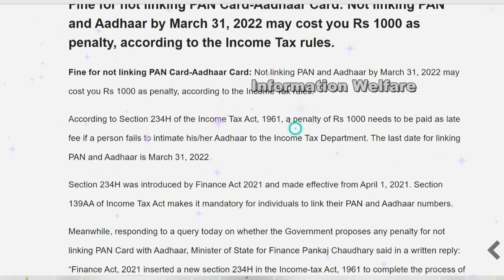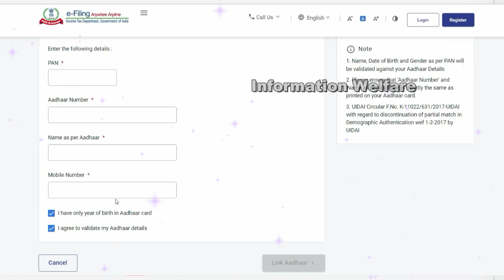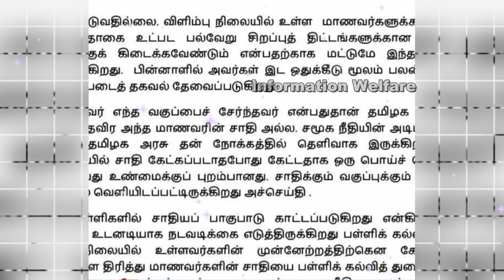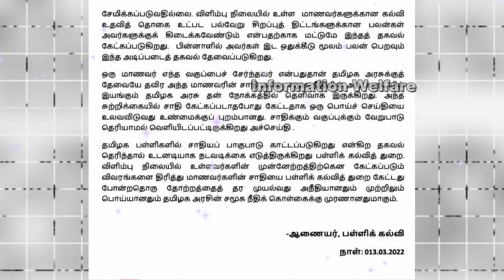ரேஷன் கடைகளில் பணி நியமனம்🔥ஏப்ரல் 1 முதல் விலை உயர்வு🔥அரசு ஊழியர்களுக்கு ஓய்வூதியம் நடைமுறை மாற்றம்🔥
🔥சற்றுமுன் வெளியான 5 அதிரடி அறிவிப்புகள்🔥ரேஷன் கடைகளில் 4000 பேருக்கு பணி நியமனம்🔥இதை இணைக்காவிட்டால் ரூ.1,000 அபராதம் விதிக்க முடிவு🔥ஏப்ரல் 1 முதல் ஹோட்டல் உணவுகளின் விலை உயர்வு🔥 இனி மாணவர்கள் விரும்பினால் மட்டுமே"... ஆசிரியர்களுக்கு பள்ளிக்கல்வித்துறை புதிய உத்தரவு🔥தமிழக அரசு ஊழியர்களுக்கு குட் நியூஸ்! ஓய்வூதியம் நடைமுறை அதிரடி மாற்றம்🔥தமிழகம் முழுவதும் பள்ளிகளுக்கு பறந்த உத்தரவு🔥

🔥 ரேஷனில் 4,000 பேர் நியமனம் விரைவில் வருகிறது அறிவிப்பு

ரேஷன் கடைகளில் விற்பனையாளர், எடையாளர் பதவிக்கு, 4,000 ஊழியர்களை நியமனம் செய்வதற்கான தேர்வு அறிவிப்பை, கூட்டுறவு துறை விரைவில் வெளியிட உள்ளது.

ரேஷனில் வேலை வாங்கி தருவதாக கூறி, 5 லட்சம் ரூபாய் வரை அரசியல்வாதிகள் வசூலித்தனர். அதிக புகார்கள் எழுந்ததால், நேர்காணல் முடிந்த நிலையில், தேர்வானவர்களின் பட்டியல் வெளியிடப் படவில்லை. பின், 2021ல் ஆட்சி மாற்றம் ஏற்பட்டது.

இதையடுத்து, '3,331 விற்பனையாளர்கள், 666 எடையாளர்கள் பணி இடங்களை நிரப்ப ஏற்கனவே வெளியிட்ட அறிவிப்பு ரத்து செய்யப்படும். மாவட்ட வேலை வாய்ப்பு அலுவலகம் வாயிலாக பட்டியல் பெற்று, பணி நியமனம் மேற்கொள்ளப்படும்' என அறிவிக்கப்பட்டது. கொரோனா மூன்றாம் அலையால் ஊழியர் நியமன பணி தாமதமானது.

இதுகுறித்து, கூட்டுறவு துறை அதிகாரி ஒருவர் கூறுகையில், 'ரேஷன் ஊழியர்கள் தேர்வை வெளிப்படையான முறையில் நடத்த அனைத்து ஏற்பாடுகளும் செய்யப்பட்டு வருகின்றன. இதற்கான அறிவிப்பு விரைவில் வெளியாகும்' என்றார்.

🔥 ஆதார் - பான் இணைக்காத நபர்களுக்கு ரூ.1,000 அபராதம்

 'வரும் 31ம் தேதிக்குள் 'பான் கார்டு'டன், 'ஆதார்' எண்ணை இணைக்காவிட்டால், 1,000 ரூபாய் அபராதம் விதிக்கப்படும்' என, மத்திய அரசு எச்சரித்துள்ளது.கடந்த 2017ம் ஆண்டு பான் கார்டு எனப்படும், வருமான வரி நிரந்தர கணக்கு எண்ணுடன், ஆதார் எண்ணை இணைக்க, மத்திய அரசு அறிக்கை வெளியிட்டது.

அதைத்தொடர்ந்து பான் - ஆதார் இணைப்புக்கு வழங்கப்பட்ட அவகாசம் பல முறை நீட்டிக்கப்பட்டு வந்தது. இதற்கான அவகாசம் வரும் 31ம் தேதியுடன் நிறைவடைய உள்ளது. இனி கூடுதல் அவகாசம் வழங்கப்படாது என தெரிவிக்கப்பட்டுள்ளது.இந்நிலையில், 31ம் தேதிக்குள் பான் மற்றும் ஆதார் எண்ணை இணைக்காத நபர்களுக்கு அபராதம் விதிக்கப்படும் என எச்சரிக்கப்பட்டுள்ளது.

🔥  உணவு பண்டங்களின் விலைகளை உயர்த்த, ஹோட்டல் உரிமையாளர்கள் திட்டமிட்டுள்ளனர்.

தமிழ்நாடு ஹோட்டல் உரிமையாளர்கள் சங்க தலைவர் வெங்கடசுப்பு அளித்த பேட்டி:தமிழகத்தில், கொரோனா பயம் நீங்கிய நிலையில், ஹோட்டல்களில் 20 சதவீதம் விற்பனை அதிகரித்துள்ளது. ஆனால், சமையல் எண்ணெய், மளிகை, காஸ், காய்கறிகள் விலை கடுமையாக உயர்ந்துள்ளது. மேலும், சமையல் மாஸ்டர்களின் சம்பளமும் அதிகரித்துள்ளது.

இதனால், உணவு பொருட்கள் விலையை, 10 முதல் 12 சதவீதம் உயர்த்த வேண்டிய நிலைக்கு தள்ளப்பட்டுள்ளோம். ஏப்., 1 முதல் விலை உயர்வை அமல்படுத்துவது குறித்து மாநில, மாவட்ட நிர்வாகிகளின் ஆலோசனைக்கு பின் முடிவு செய்யப்படும்.இவ்வாறு அவர் கூறினார்.

🔥 தமிழக அரசு ஊழியர்களுக்கு ஹேப்பி நியூஸ். விரைவில் வெளியாகும் சூப்பர் அறிவிப்பு...!

2022-23 நிதியாண்டிற்கான தமிழக பட்ஜெட் சட்டப்பேரவையில் தாக்கல் செய்யப்பட உள்ளது.

இதற்கிடையில் அண்மையில் ராஜஸ்தான் மாநிலத்தில் காங்கிரஸ் கட்சியை சேர்ந்த முதல் அமைச்சர் அசோக் கெலாட் தலைமையிலான அரசு 2022 – 23 ஆம் நிதியாண்டுக்கான பட்ஜெட்டை தாக்கல் செய்தது. அப்போது அரசு ஊழியர்கள் மற்றும் ஆசிரியர்களுக்கு புதிய ஓய்வூதியத் திட்டம் ரத்து செய்யப்பட்டு மீண்டும் பழைய ஓய்வூதிய திட்டம் அமல்படுத்தப்படும் என அறிவித்தது. இதனை தொடர்ந்து காங்கிரஸ் ஆளும் மற்றொரு மாநிலமான சத்தீஸ்கரிலும்  கடந்த சில நாட்களுக்கு முன்பு பழைய ஓய்வூதிய திட்டம் அமல்படுத்தப்படும்  என அறிவிக்கப்பட்டுள்ளது.

தற்போது தமிழகத்திலும் பழைய ஓய்வூதிய  திட்டத்தை அமல்படுத்த வேண்டும் என்ற கோரிக்கை எழுந்து வருகிறது. இந்நிலையில் 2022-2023 நிதியாண்டிற்கான தமிழக பட்ஜெட் வரும் 18ஆம் தேதி சட்டப்பேரவையில் தாக்கல் செய்யப்பட உள்ளது. காகிதமில்லா பட்ஜெட்டை  நிதித்துறை அமைச்சர் தியாகராஜன் தாக்கல் செய்துள்ளார். அப்போது அரசு ஊழியர்களுக்கு பழைய ஓய்வூதிய திட்டத்தை மீண்டும் அமல்படுத்துவது தொடர்பான அறிவிப்பு வெளியாகும் என எதிர்பார்க்கப்படுகிறது.

🔥 தமிழகம் முழுவதும் பள்ளிகளுக்கு பறந்த எச்சரிக்கை…. அரசு கிடுக்கிப்பிடி உத்தரவு…..!

கல்வி கட்டணம் செலுத்தாத மாணவர்களை தனியார் பள்ளிகள் வெளியில் நிற்க வைக்க கூடாது என்று பள்ளிக்கல்வித்துறை அமைச்சர் அன்பில் மகேஷ் தெரிவித்துள்ளார். இன்று செய்தியாளர்களை சந்தித்துப் பேசிய பள்ளிக் கல்வித்துறை அமைச்சர் அன்பில் மகேஷ், வட்டார கல்வி அலுவலர்கள் தொடக்கக் கல்விக்கு கூடுதல் முக்கியத்துவம் தர வேண்டும். ஒன்று முதல் எட்டாம் வகுப்பு வரையிலான அனைத்து பாடங்களையும் படித்து அறிந்து கொள்ள வேண்டும். ஆசிரியர்கள் மற்றும் அதிகாரிகள் மூலமாக சீரான எதிர்காலத்தை உருவாக்க முடியும்.

பெற்றோரின் விருப்பப்படி படையில் மட்டுமே ஜாதி பதிவு செய்யப்படுகின்றது. சான்றிதழில் ஜாதியை குறிப்பிட விருப்பம் இல்லை என்று பதிவிடுவதற்கான வசதியும் உள்ளது. எமிஸ் தளத்தில் மாணவர்களின் ஜாதி விவரம் வராத வகையில் ஜாதியின் பிரிவு மட்டுமே வரும் வகையில் மாற்றி அமைக்கப்பட்டுள்ளது. மேலும் பள்ளியில் பணம் கட்டாத மாணவர்களை தனியார் பள்ளிகள் வெளியில் நிறுத்தக்கூடாது. அவ்வாறு செய்தால் உரிய பள்ளிகள் மீது கடும் நடவடிக்கை எடுக்கப்படும் என்று அமைச்சர் எச்சரிக்கை விடுத்துள்ளார்.